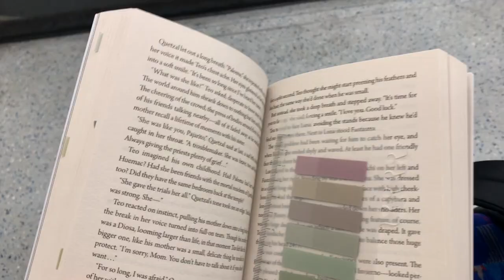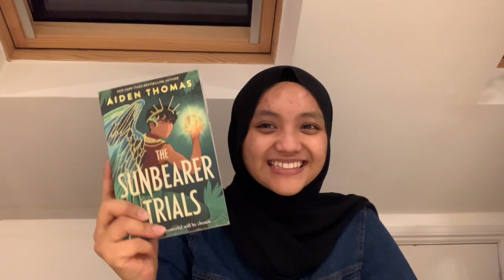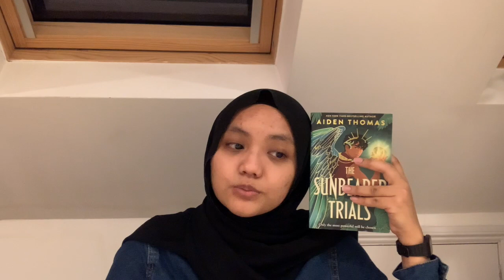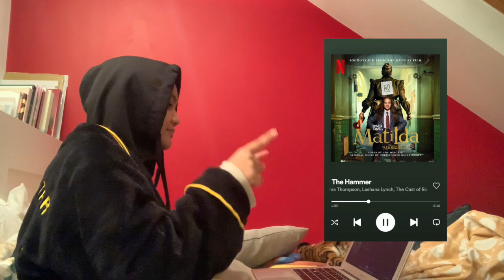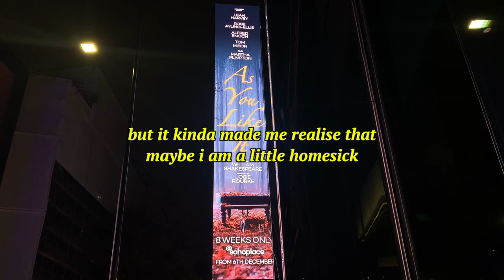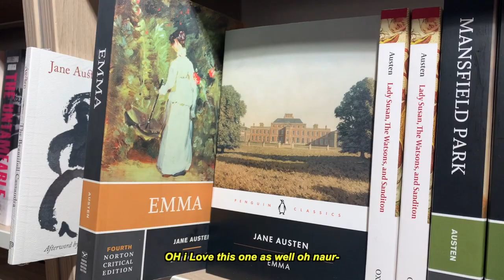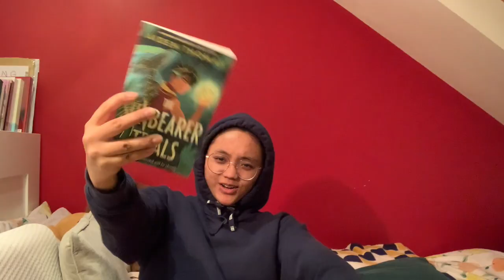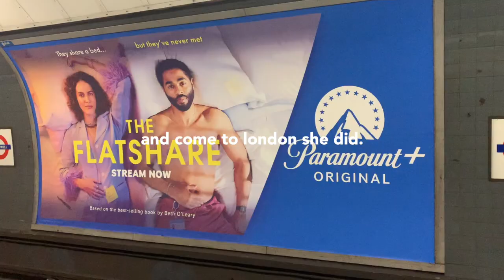getting old: reading YA books, bookstores visits and meeting old friends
hi everyone! in this video, i’m trying to do like a week in my life vlog but also a reading vlog and also incredibly chatty because i literally cannot shut up and keep my thoughts to myself. i was late soooo many times in this video it’s a bit embarrassing. i also managed to finish The Sunbearer Trials and i reviewed the book a bit bookreview . ooohhh i met a friend that i haven’t met for the longest time and it was soooo nice. sorry for not uploading for like two weeks?? here’s an almost 30 minutes vlog to makeup for it i guess. i was in a mental rut but then the mental rut turned into a PHYSICAL rut out of nowhere because i got violently sick for like 5 days which forces me to get out of the mental rut i was in because i had to nurse myself back to health but i’m feeling better now yeay!! anyways, don’t forget to like and subscribe and hope you enjoy it!!

much love,
anne x

timestamps:
00:00 intro
00:23 Sunday, 27/11/22
00:27 current read: The Sunbearer Trials by Aiden Thomas (TST)
00:38 picking up my mom’s friend’s order from Massimo Dutti
01:04 stumbled upon John Sandoe Books LTD
01:11 found the classic i’ve been searching for but immediately got intimidated
01:56 i do not like pret so i’m not sure why i got myself a pret
02:11 the reality of living in london
02:26 i did a purchase! and storytime the ups and downs to buy The Dragon Republic by RF Kuang
04:00 after countless bookstores visits, i finally got myself The Dragon Republic by RF Kuang!
04:45 a 50% TST check-up
06:25 current fixation: Matilda
06:39 you have to watch the movie and some songs reccs!!!

09:38 Monday, 28/11/22
09:42 running late and why do people watch videos of people running late
11:42 coming back home from work
11:57 live laugh ove crying to songs
12:07 ayam masak merah for dinz

12:15 Tuesday, 29/11/22
12:17 leaving work early to meet my mom’s friend
12:43 buying matcha latte from Bird & Blend Tea Co.
12:50 matcha taste test
13:01 once again i’m at Foyles
13:05 THERE’S ONLY ONE COPY OF THE BURNING GOD LEFT THIS IS DIVINATION
13:13 anne vlogging in public and beating introvert allegations

14:42 Wednesday, 30/11/22 (she is late again)

15:01 Thursday, 1/12/22
15:37 a 70%ish TST check-up
15:26 my issues with TST
16:44 the love story?? situation in TST
17:56 my personal issue with TST characterisation
18:59 the very last reading sprint with TST
19:12 a 90%ish TST check-up
19:26 The Sunbearer Trials by AIden Thomas
19:36 does it meet my expectations?
20:31 the writing
21:13 the pace
21:46 what i like about TST
22:25 the worldbuilding

23:09 Friday, 2/12/22 (she is late AGAIN)

23:13 Saturday, 3/12/22
23:35 it’s embarrassing luv she’s late again
24:55 meeting an old old friend (the last time we met was prolly 5 years ago??)
25:27 in true anne london tour guide fashion, we went to Waterstones, Piccadilly
25:40 dinner at Ramo Ramen, soho